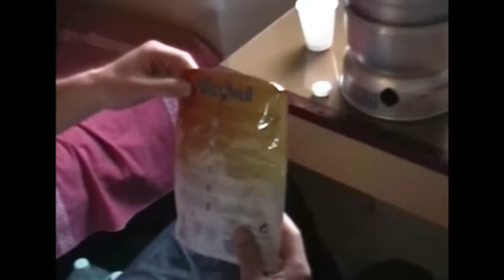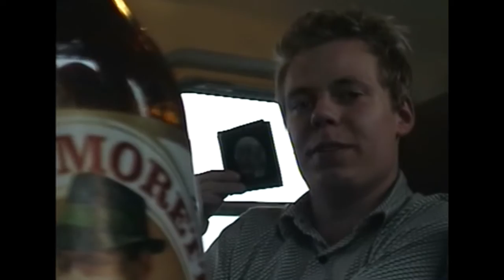Turen til Firenze (2001)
The Florence Trip
The documented escapades of a Danish high school class's journey through the streets of historic Italian city, Florence.
There is drinking too.